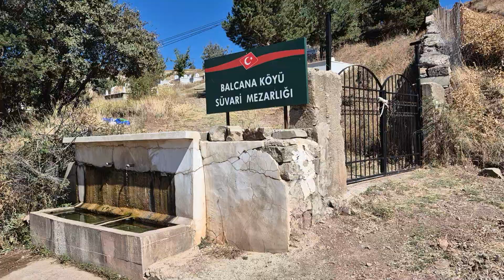Balcana koyu mezarligi Part 1/,Cesme temizligi